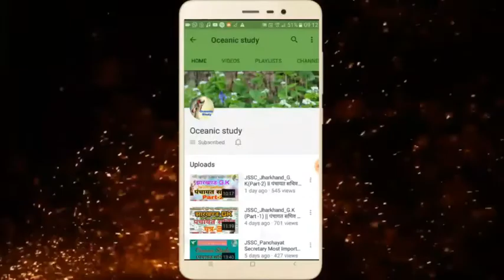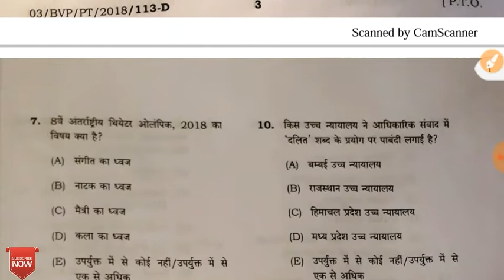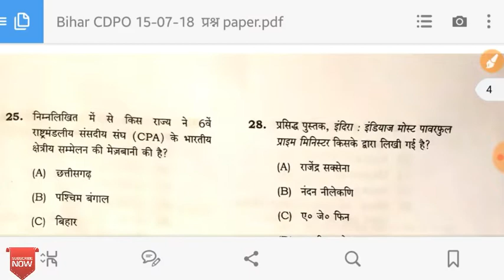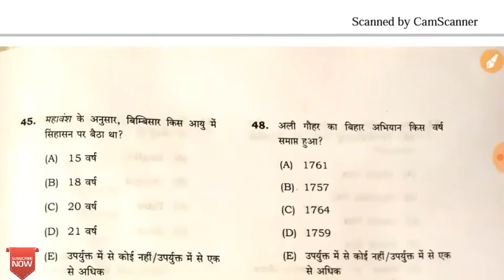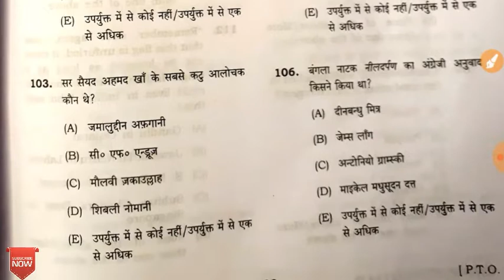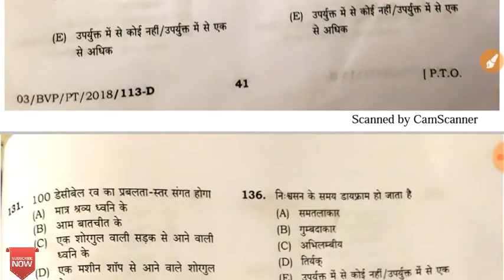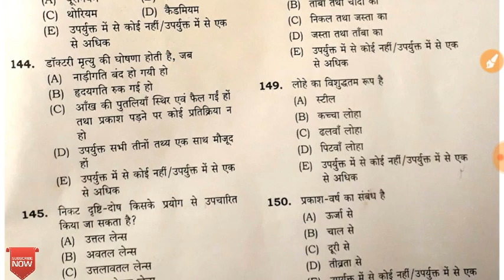BIHAR CDPO QUESTION PAPER 15-07-18 _ Helpful For Next Exam _ Must Watch _HIGH_mp4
Bihar CDPO QUESTION PAPER